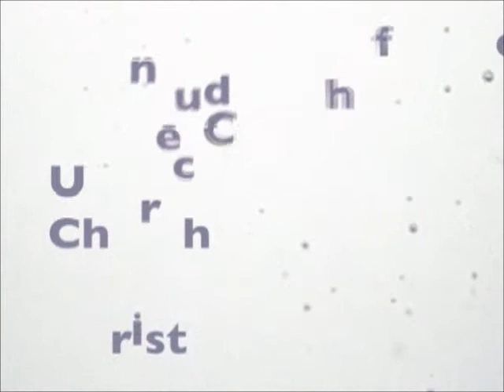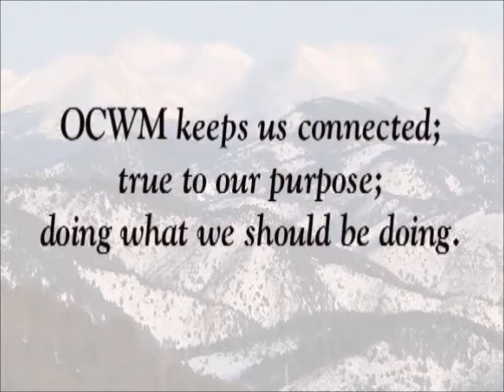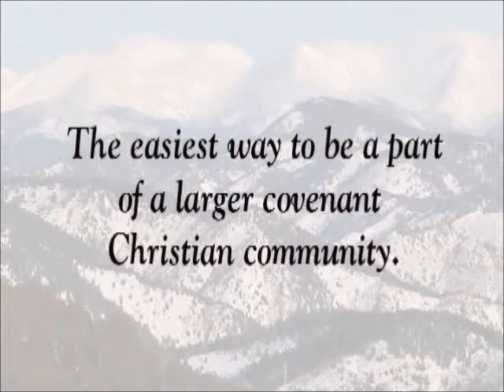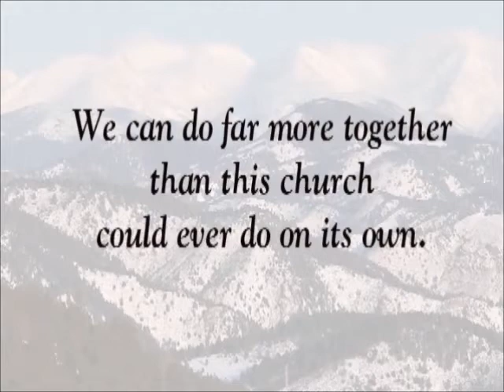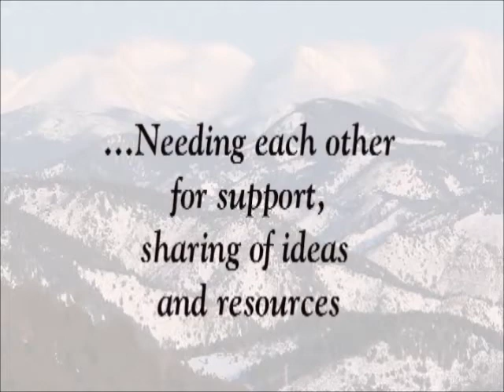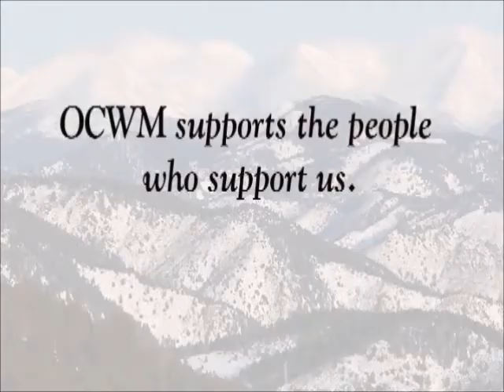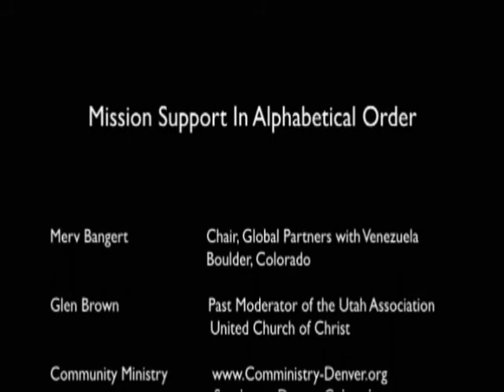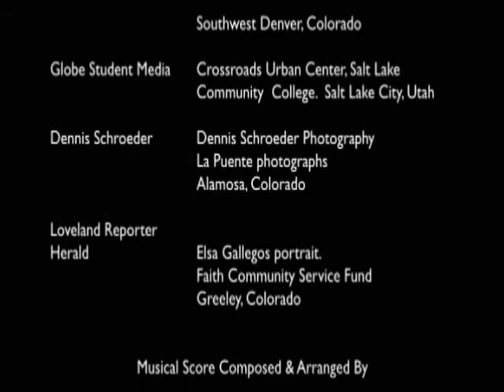OCWM Version 2.0